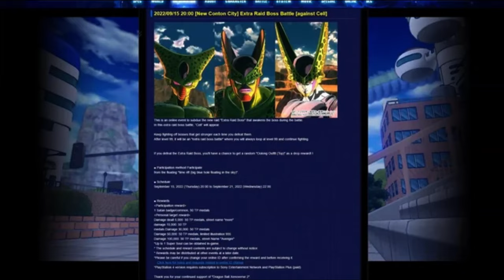Unleashing the Power: Meet the Game-Changing New Character in Dragon Ball Xenoverse 2 DLC 17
Streams and Videos  Vs. Battles Funded By: Drip Crew  &  [HR] BuFu Clan

Haseo Azura \-\-\-\-\-\-\-\-\-\-\-\-\-\-\-\-\-\-\-\-\-\-\-\-\-\-\-\-\-\-\-\-\-\-\-\-\-\-\-\-\-\-\-\-\-\-\-\-\-\-\-\-\-\-\-\-\-\-\ Gray Leo \-\-\-\-\-\-\-\-\-\-\-\-\-\-\-\-\-\-\-\-\-\-\-\-\-\-\-\-\-\-\-\-\-\-\-\-\-\-\-\-\-\-\-\-\-\-\-\-\-\-\-\-\-\-\-\-\-\-\ Xazien \-\-\-\-\-\-\-\-\-\-\-\-\-\-\-\-\-\-\-\-\-\-\-\-\-\-\-\-\-\-\-\-\-\-\-\-\-\-\-\-\-\-\-\-\-\-\-\-\-\-\-\-\-\-\-\-\-\-\ Masa Ted \-\-\-\-\-\-\-\-\-\-\-\-\-\-\-\-\-\-\-\-\-\-\-\-\-\-\-\-\-\-\-\-\-\-\-\-\-\-\-\-\-\-\-\-\-\-\-\-\-\-\-\-\-\-\-\-\-\-\ BlaCk Sasuke at KaZamaNaTion \-\-\-\-\-\-\-\-\-\-\-\-\-\-\-\-\-\-\-\-\-\-\-\-\-\-\-\-\-\-\-\-\-\-\-\-\-\-\-\-\-\-\-\-\-\-\-\-\-\-\-\-\-\-\-\-\-\-\ NapcityCell Gaming \-\-\-\-\-\-\-\-\-\-\-\-\-\-\-\-\-\-\-\-\-\-\-\-\-\-\-\-\-\-\-\-\-\-\-\-\-\-\-\-\-\-\-\-\-\-\-\-\-\-\-\-\-\-\-\-\-\-\ Blaze Hokage \-\-\-\-\-\-\-\-\-\-\-\-\-\-\-\-\-\-\-\-\-\-\-\-\-\-\-\-\-\-\-\-\-\-\-\-\-\-\-\-\-\-\-\-\-\-\-\-\-\-\-\-\-\-\-\-\-\-\ Discord Server \-\-\-\-\-\-\-\-\-\-\-\-\-\-\-\-\-\-\-\-\-\-\-\-\-\-\-\-\-\-\-\-\-\-\-\-\-\-\-\-\-\-\-\-\-\-\-\-\-\-\-\-\-\-\-\-\-\-\ Copyright Disclaimer Under Section 107 of the Copyright Act 1976, allowance is made for fair use for purposes such as criticism, comment, news reporting, teaching, scholarship, and research.